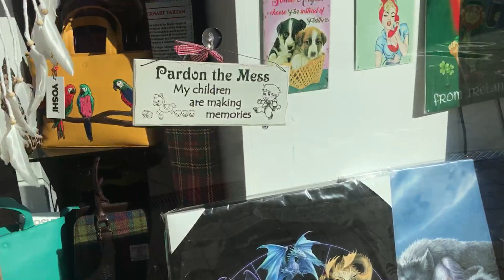Caravan & Mixed Shoppiong Haul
Day in our caravan and mixed haul. Poundland, HomeBargains, Wilko.